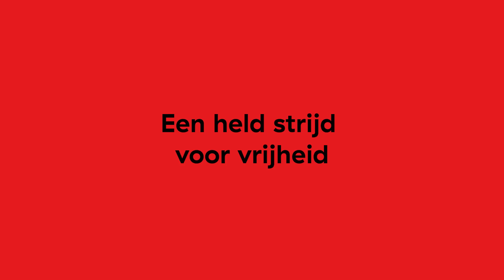Boni teaser H1920 V1080 DEF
Boni de musical is op 16 november 2023 te zien in Theater de Stoep in Spijkenisse.